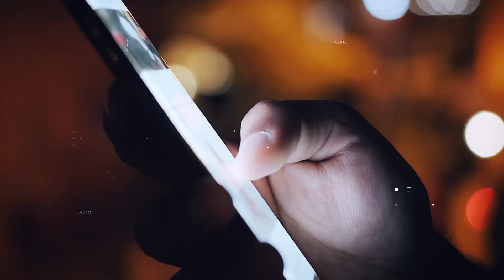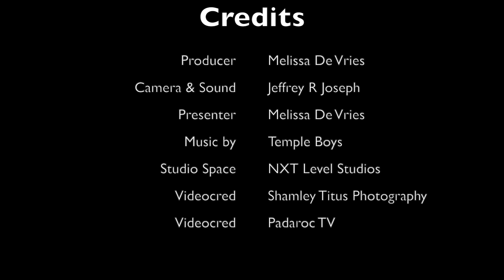A Walk with Mel Feat Temple Boys Cpt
The Temple Boys shares their journey on A Walk with Mel, from recording in the bedroom to sold out shows, these young men are making waves and trending all over with their music.
We talk live performances, fame, and how they overcome challenges as a group.